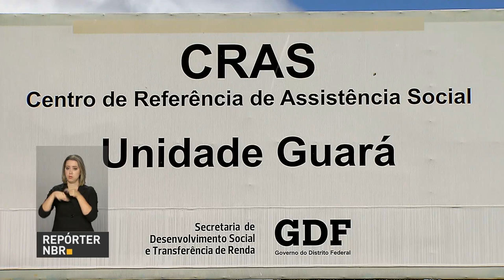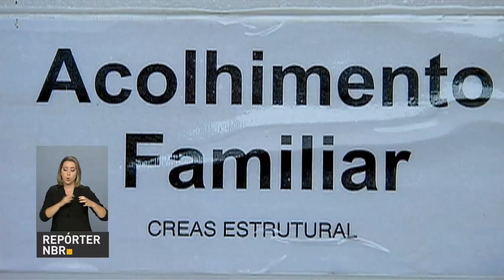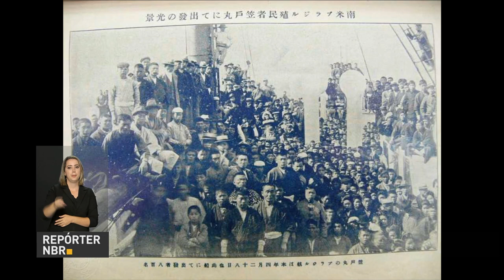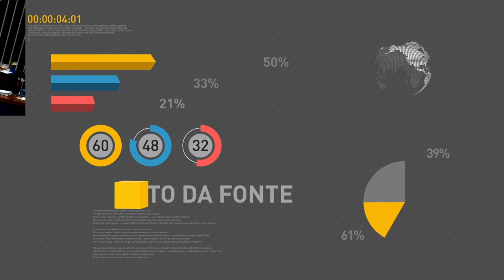Brasil registra melhor resultado da balança comercial para mês de abril desde 1989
REPÓRTER NBR 19H - 02.05.17: A balança comercial brasileira registrou o melhor resultado para o mês de abril desde o início da série histórica, em 1989. Exportações superaram importações em US$ 7 bilhões. E mais: país possui mais de oito mil unidades dos Centros de Referência e Assistência Social (CRAS). Veja também: em 2016, mais de 500 transplantes de tecidos foram realizados pelo Instituto Nacional de Traumatologia e Ortopedia (INTO).